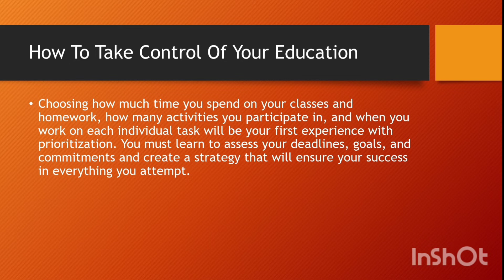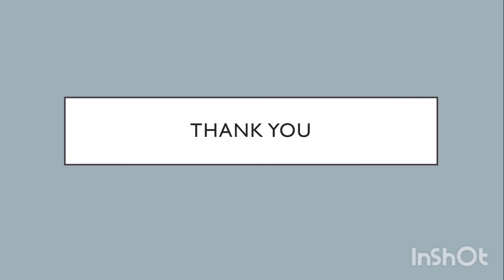How To Take Control Of Your Education?